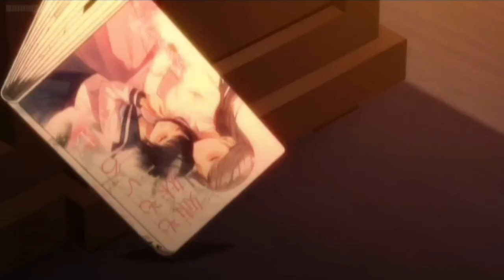"It's U" by cavetown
Video made by-Rikkas.Aki.Tsuki